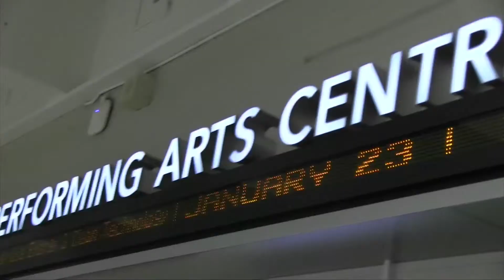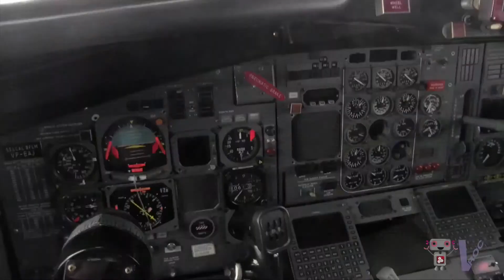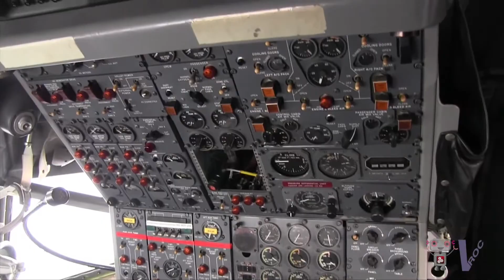Engineer This -- Aircraft Maintenance Engineering at Mohawk College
Professor Shawn Hoyle explains his passion for planes as well as what it takes to be an aircraft maintenance engineer on this episode of Engineer This.